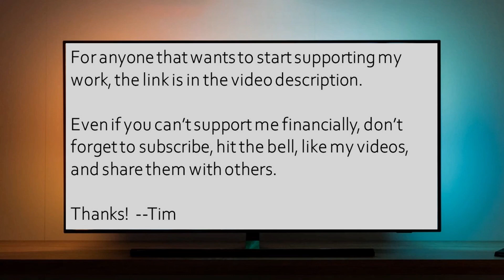Evaluating my epistemology led me to discard faith - LeighAnn Miller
Today I spoke with LeighAnn Miller, who grew up in Pentecostal and Southern Baptist churches and placed her faith in Jesus as a child, but ultimately deconverted as she reconsidered her epistemology and the claims of Christianity.

We touched on many topics, including:

• Placing her faith in Christ and getting baptized at age 8.
• Observing emotional manipulation during church services, even at a young age.
• Having to physically nail paper "sins" to a makeshift cross of Jesus.
• Having "mountaintop" experiences at various church events but having to go back to the "real world" when that experience ended.
• Feeling awkward about telling people of non-Christian faiths that everyone in their faith group was headed to hell.
• Being taught how to wield power over Satan.
• Feeling the pressure to marry the first person she had sex with.
• Healing from purity/modesty/virginity/shame culture but admitting it still affects her deeply, even long after deconversion.
• Acknowledging that she never experienced peace as a Christian.
• Realizing that many of the stories in the Bible, especially in the Gospels, are based on astrotheological "star stories."
• Admitting that the Bible is not infallible and that it is copied in large part from earlier mythologies.
• Upon sharing her deconversion, she received concerns from Christian loved ones and attempted to share her reasoning for discarding faith.
• Realizing that people who have a mythological worldview have completely disconnected from rationality, and that when they try to pass that indoctrination on to children, they are committing psychological child abuse.
• Realizing that Christianity is driven by fear.
• Being able to process death and loss better after deconversion.

Many thanks to LeighAnn for sharing her story!

Monthly

Thanks!

--Tim